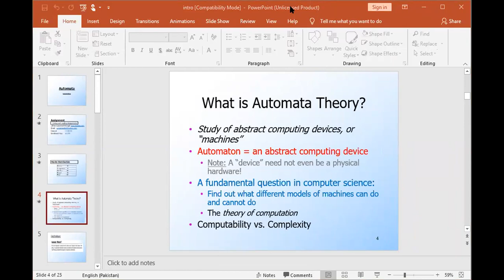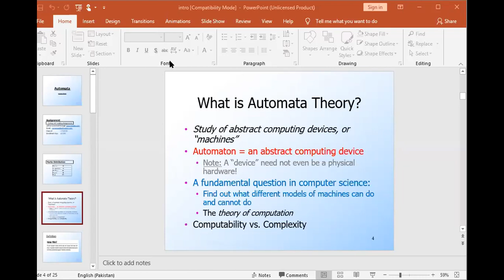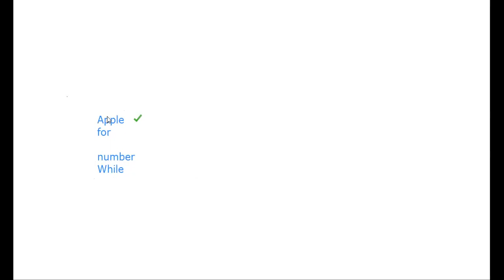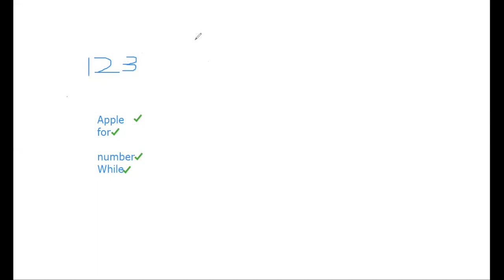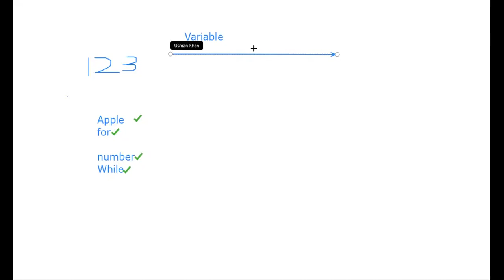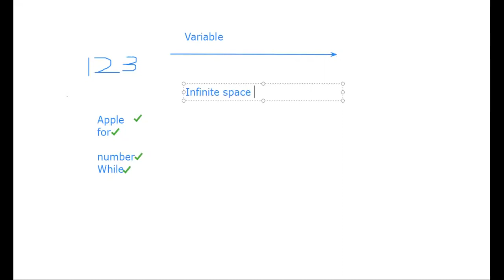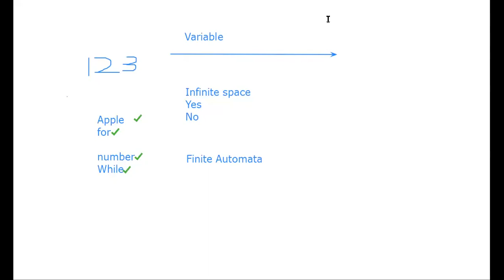Automata | Spring 21 | Lecture 1 Part 1 | By Usman Khan